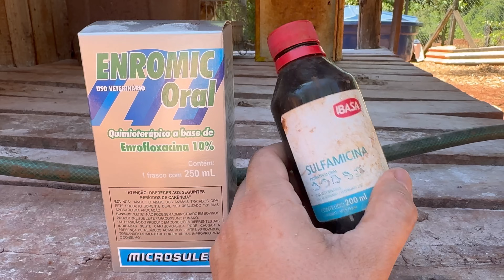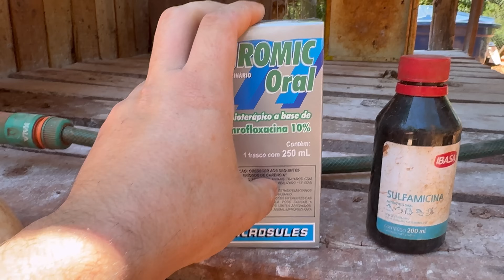Esse remédio cura coccidiose e outras doenças em apenas três dias! Não pode faltar!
✔️ Meu Livro Digital sobre Manejo Natural de Doenças em Galinhas**

Você já conhece meu livro digital? Nele, ensino diversas técnicas e tratamentos naturais para proteger e cuidar das suas galinhas de maneira eficiente e saudável. Descubra soluções que vão além do que é comum no manejo de aves.

**Tratamento para Coccidiose em Galinhas: Descubra o Antibótico Eficaz**

A coccidiose é uma das doenças mais comuns e preocupantes que afeta galinhas e pode trazer grandes perdas para os criadores. Neste vídeo, explico como diagnosticar essa doença e apresento um antibótico eficaz que pode ser uma solução para os seus problemas. Mas aqui vai um desafio: só vou revelar qual é esse antibótico se você assistir até o final.

Assista agora e saiba como proteger suas aves de maneira segura e eficiente!